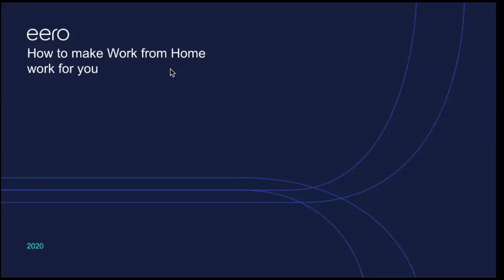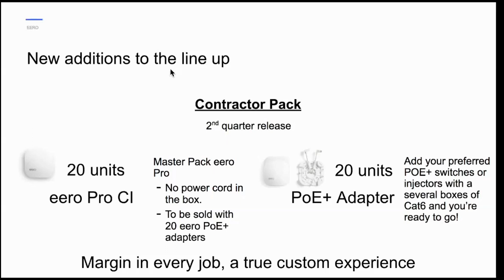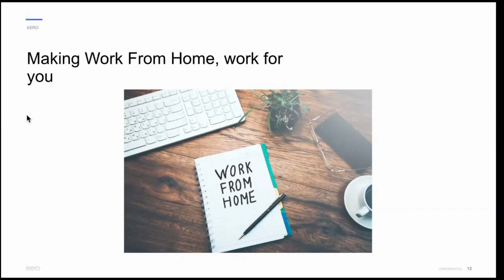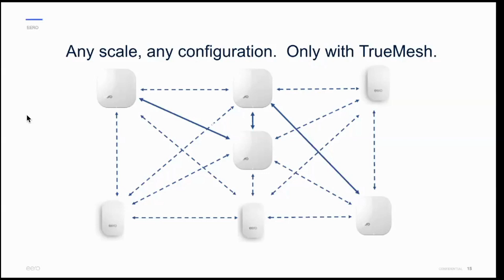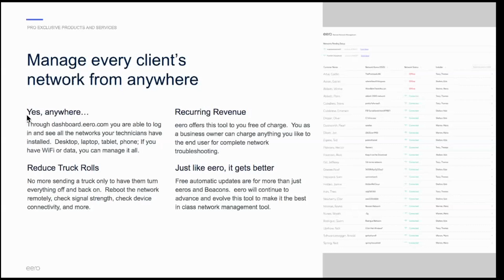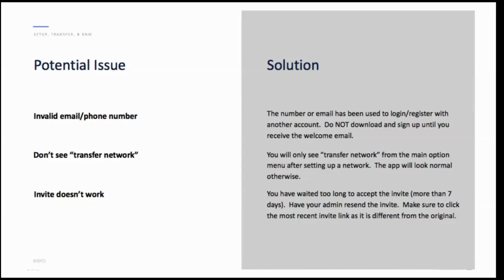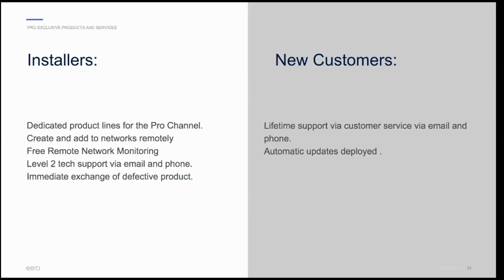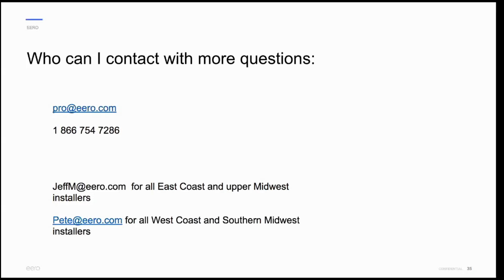Eero #2 2020 Webinar